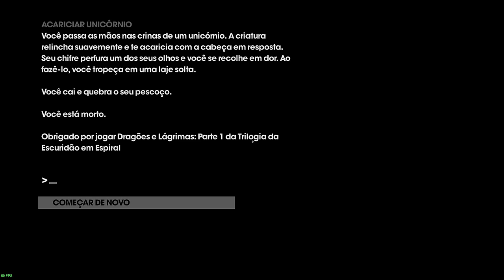Saints Row The Third #10: Realidade virtual